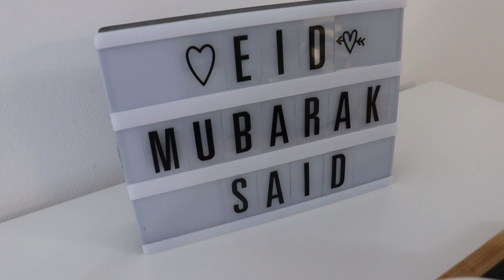عيد الأضحى في الغربة مع اسرتي الصغيرة في كندا🐑 Barbecue en Plein Air,Aïd el-Adha 2022,Drummondville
السلام عليكم و مرحبا بكم في فيديو جديد على القناة الذي شاركت معكم فيه عيد الأضحى في الغربة  مع اسرتي الصغيرة في كندا🐑 Barbecue en Plein Air,Aïd el-Adha 2022,Drummondville